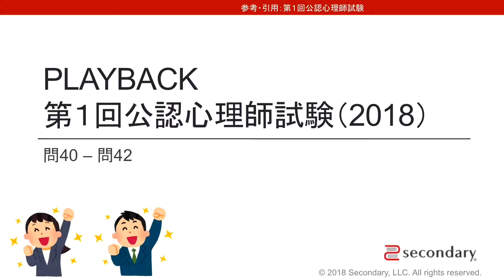Preview | PLAYBACK 第１回公認心理師試験（2018）問40-問42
第１回公認心理師試験が終了しました*。弊社では、公認心理師推進ネットワークの後援を務めるなど、本資格の成立に微力ながら尽力してまりましたが、この度の試験では、受験者の皆様を応援する企画として、「公認心理師試験出題基準（ブループリント）」の大項目ごとに、簡単に解説を行う生放送動画のアーカイブを24日連続で公開しました。また、試験当日には、解答速報の監修を行いました。今回は、解答速報に携わったスタッフの記憶や記録に基づき、全154問を順に振り返る生放送動画のアーカイブを順次公開して参ります。受験者の方はご自身の受験の振り返り、見解の整理、自らの立場の再確認など自己研鑽のために、これから受験される方は、第１回試験の出題例の確認、見解の分かれる出題例の把握など後学のためにお役立てください。
* 2018年09月17日現在において北海道会場を除く。
注意事項：上述したとおり、動画内でご紹介する問は、解答速報を担当したスタッフが記憶に基づき再現したものです。実際に出題された問題とは齟齬がある場合がございます。予めご了承ください。
◯ PLAYBACK 第1回公認心理師試験（2018）

■ 公認心理師試験2018応援生放送スピンオフ動画一覧
■ 第1回公認心理師試験解答速報（こころJOB）
■ 公認心理師試験2018応援生放送動画一覧

・心理職のための 2018年 公認心理師試験直前対策セミナー